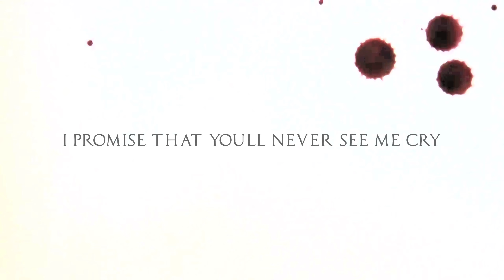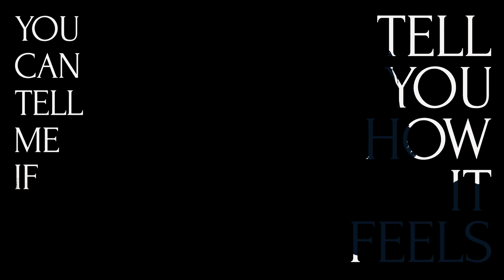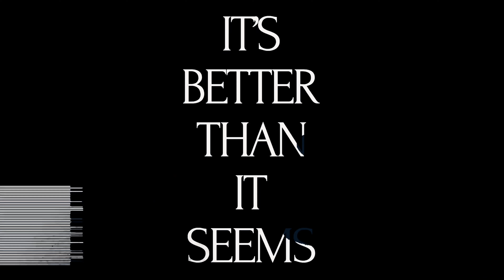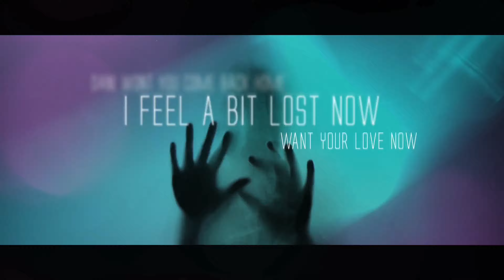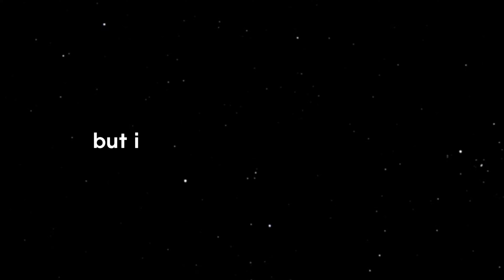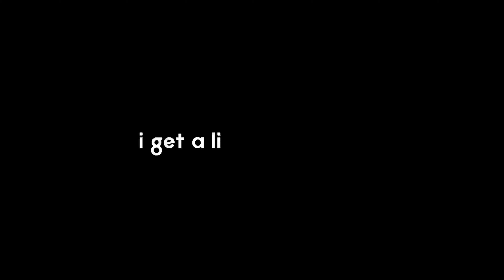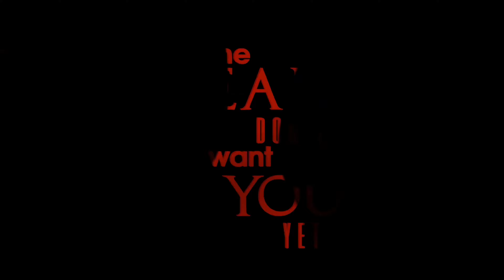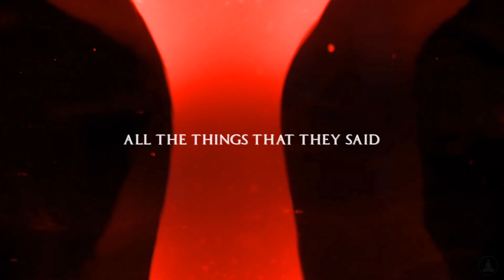You, Me & the Galaxy [Full Album] (Premiere)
Follow social media for news on all the new music coming over the next year. New remixes, singles, instrumentals, an EP and a new album!

Listen to “The Ever After” on all music streaming services.